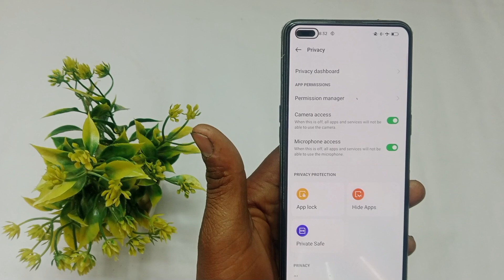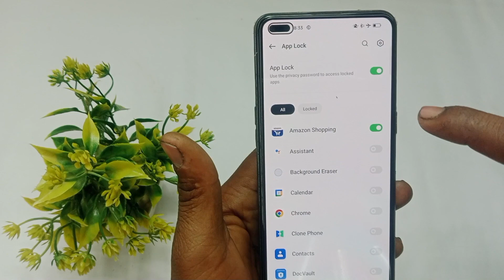Oppo F17 pro me App lock setting/app lock setting oppo f17 pro/how to app lock in Oppo f17 Pro